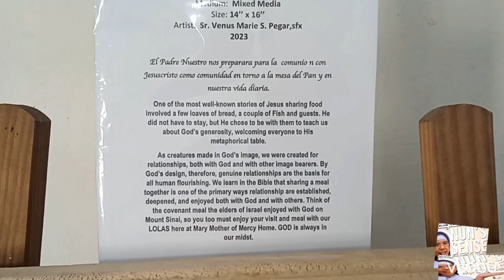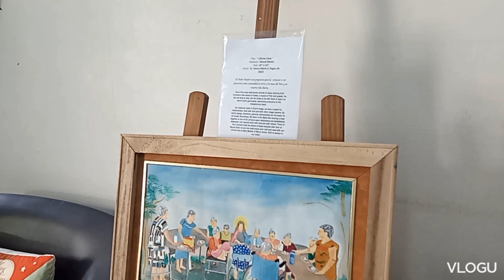NUN'S SENSE// " ULTIMA CENA" painting